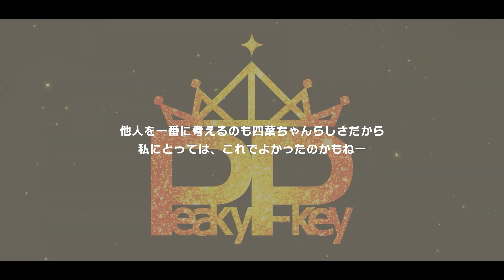THE QUINTESSENTIAL QUINTUPLETS ARE BACK!!!!!! D4DJ [JP] - Five Equal Feelings Gacha (6,000 Diamonds)